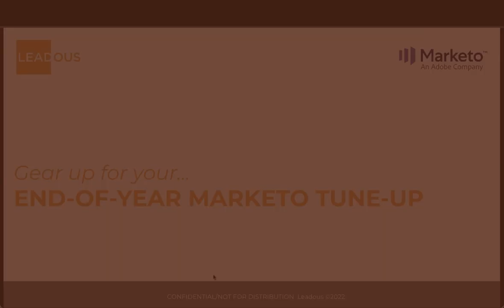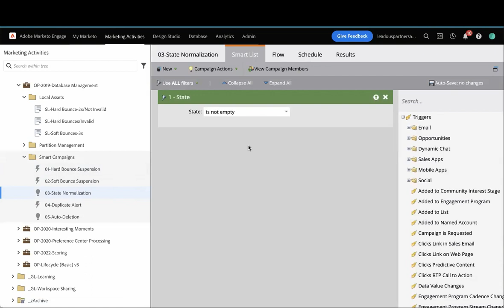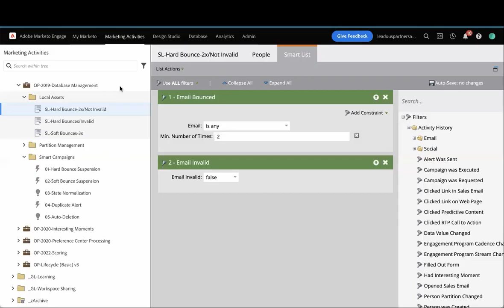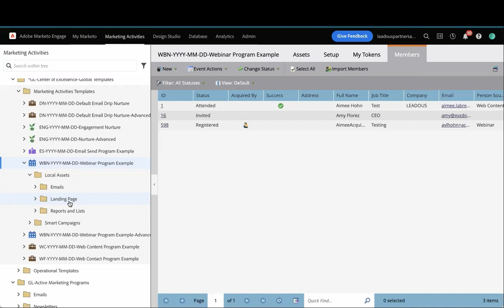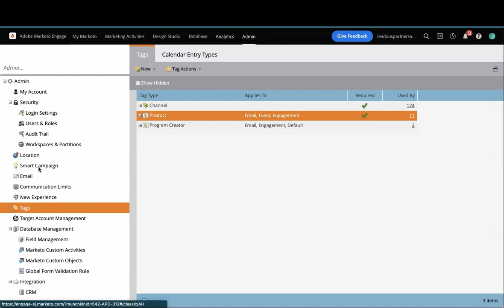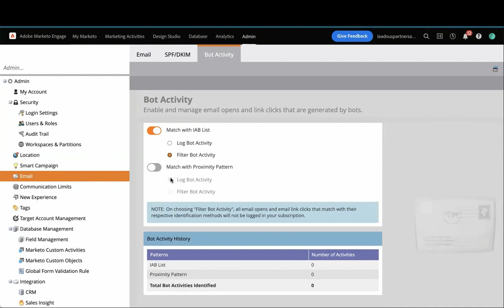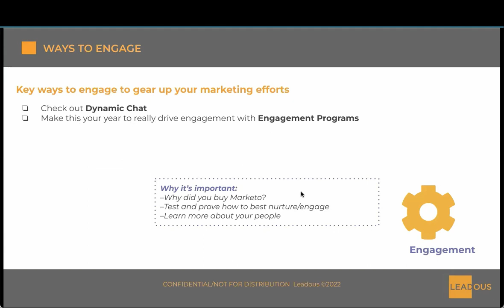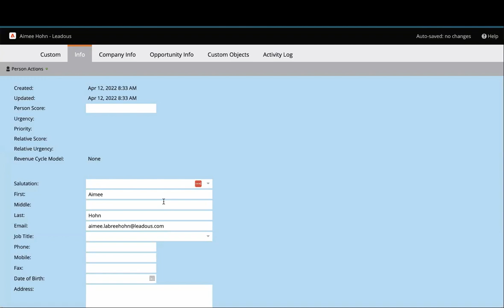End-of-Year Marketo Tune-Up - November 2022 Deep Dish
Join Aimee from Leadous at this Deep Dish replay, and learn key ways to optimize your instance for 2023.

ABOUT LEADOUS INC.

Leadous is a revenue performance agency focused on maximizing high growth and enterprise brands that invest in Adobe’s Journey Orchestration products, specifically Marketo Engage and Bizible, to drive predictive revenue. Leadous’ certified consultants support digital marketing transformation initiatives, giving Marketers the confidence to increase the capacity, efficiencies, and effectiveness of their marketing operations to drive measurable growth. The Marketing Automation Progression ModelTM is the foundation for how Leadous guides brands through their evolution based on the people, process, and technology it takes to be best in class. 8-year proud platinum Adobe partner.

Let us lead you | 844-LEADOUS